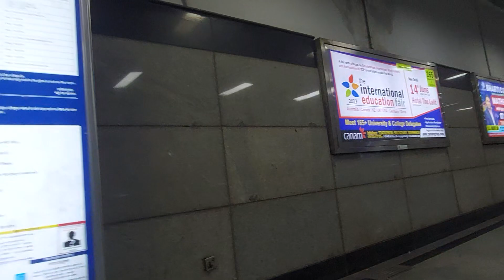GTB Nagar Metro station to Mukherjee Nagar, Drishti IAS {18 August 2023}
GTB Nagar, or Guru Teg Bahadur Nagar, is one of the most famous localities in the northwestern part of Delhi. It is renowned for its bustling city life, fueled by coaching institutes, offices, and restaurants.

All of us have heard of Mukherjee Nagar, but how many knew about GTB Nagar? Well, the answer is very few of us but believe it or not, this area is rapidly developing into a preferred destination for students looking to get a higher quality education for their competitive exams. Due to this reason, the rent and property prices can be a little steep.

GTB Nagar has a well-established public transport infrastructure. It has its own GTB Nagar metro station on the yellow line serving millions of people every year.

There is also plenty of recreational areas in GTB Nagar. The area is saturated with parks, gyms, playgrounds, and restaurants cum bars. Making it a potential candidate for moving in.

Source: MyGate